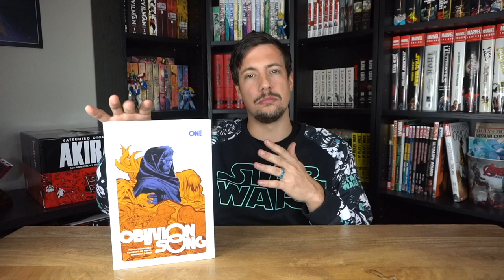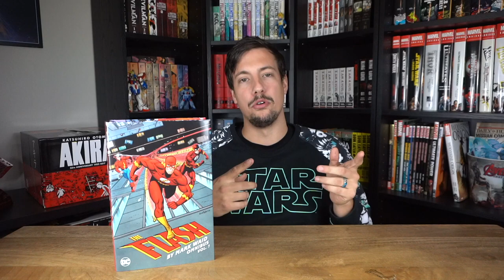November Haul 2022 | OMNIBUS HARDCOVERS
WELCOME  BACK FELLOW NERDS!

Today’s video is  my favorite video to film for you guys and that is my haul for the month of November. I hope you guys enjoy the video and of course let me know down below in the comments what you all picked up this month as well as what you are looking forward to for next haul. See you in my next video on Monday.

STAY NERDY!

mangatube, mangahual, comicbooks, mangacollection,  comiccollection, nerd, nerdy, graphicnovel ,collection ,haul ,unboxing ,comictube ,omnibus ,DCcomics, marvelcomics, berserk